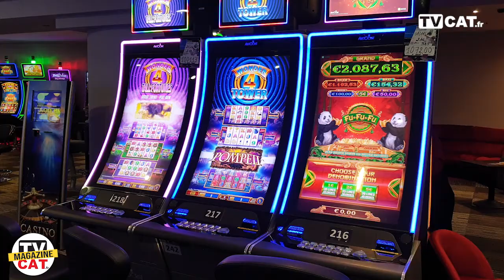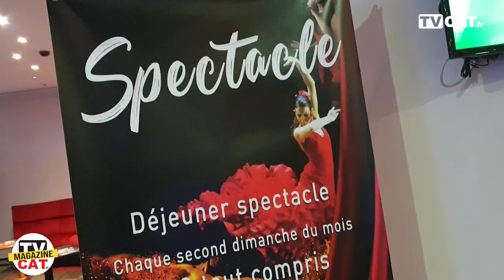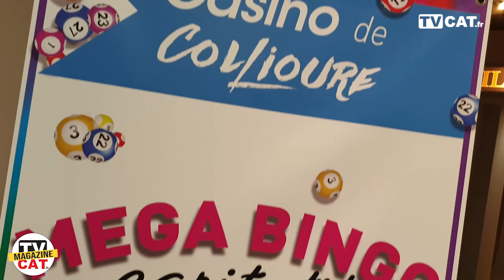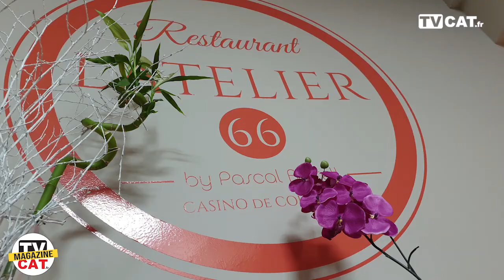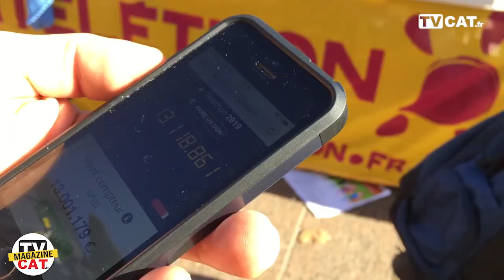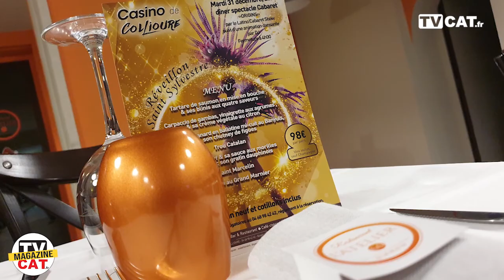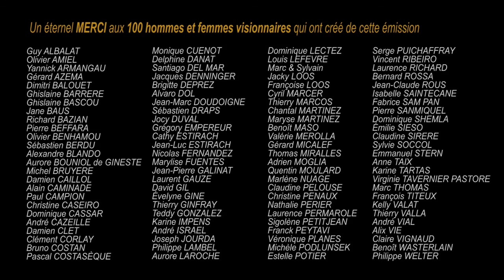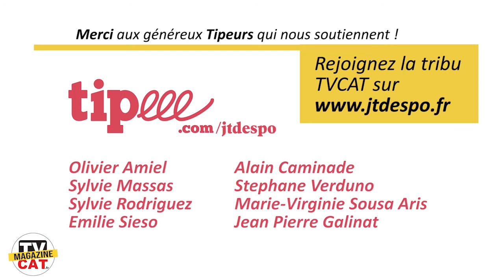✅MAG#79 Cadeaux, jeux, mets, strass, paillettes, des fêtes réussies au Casino de Collioure